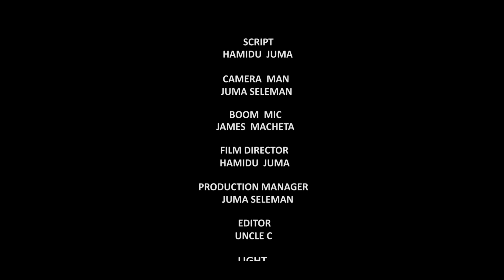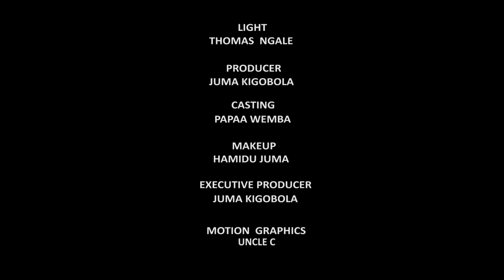MALKIA WA NGUVU Party (6)mov JK kigobora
MALKIA WA NGUVU Ni filamu Kali ilichezwa na wasanii mahili kutoka Tanzania na Ni filamu inayopendwa Sana mashabiki wengi kutoka Tanzania Hadi Nje ya NCH usikosee kusubscribe na cucomment napia miendelezo yote